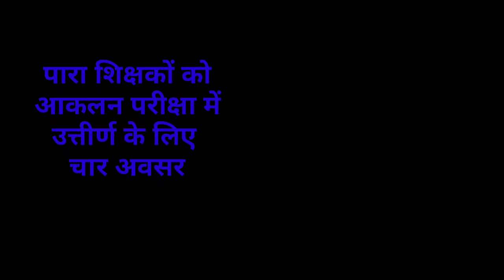संध्या सामाचार 19 सितंबर 2022 झारखंड की ताजा खबर । Today Jharkhand News, पारा शिक्षक को अवसर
संध्या 19 सितंबर 2022 झारखंड की ताजा खबर ।। Today Jharkhand News , Jharkhand Breaking News

jharkhand,jharkhand para teacher news, para teache
2020, Jtet 2021, Jtet 2022, झारखंड शिक्षक बहाली, नियुक्ति 2020, नियुक्ति 2022